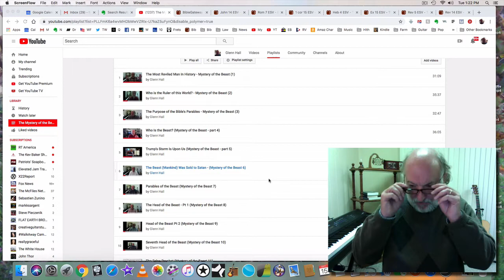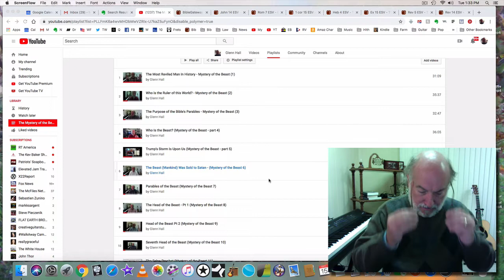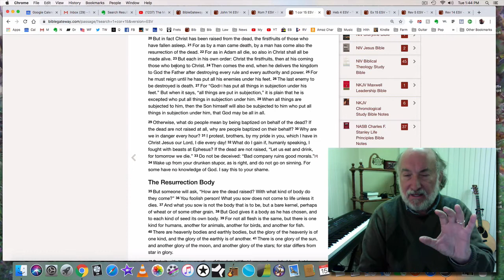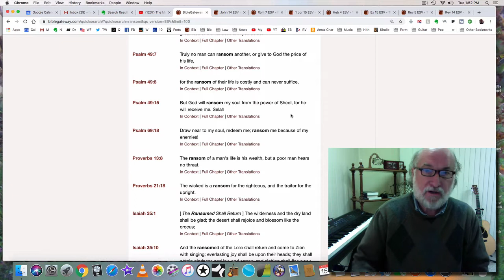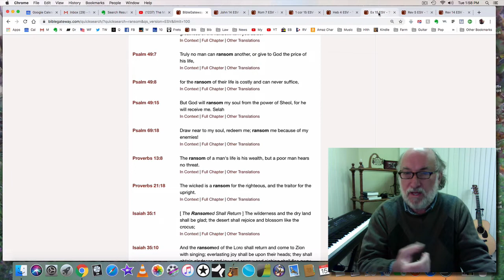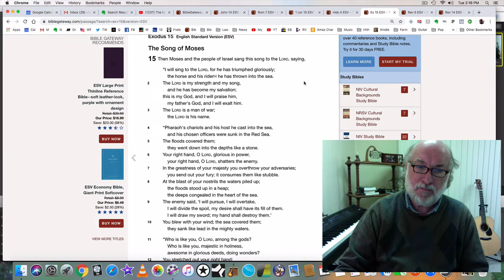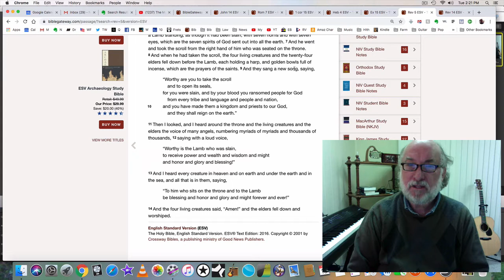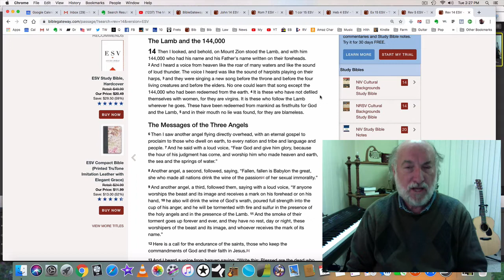A Ransom for the Beast (Mystery of the Beast 13)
The Mystery of the Beast continues with astounding insights into God's plan for saving and restoring the fallen beast of Revelation 13.

Biblical teaching by Glenn Hall